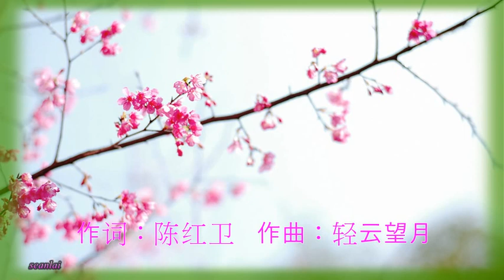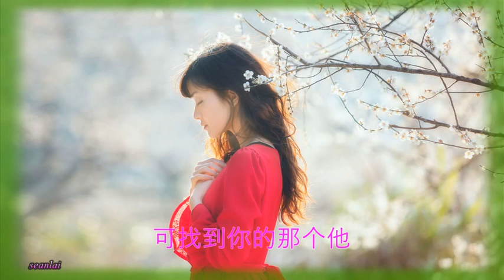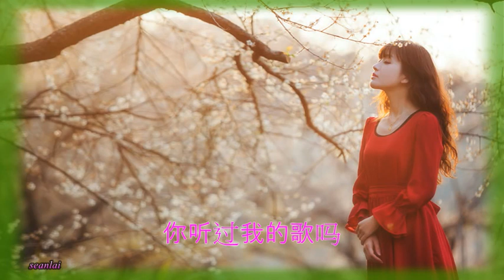【你听过我的歌吗】~感谢你们的 点赞评论和转发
梅朵最新单曲《你听过我的歌吗》；熟悉的、陌生的朋友们，感谢多年来对我的支持和牵挂，你听过我的歌吗？ “歌中有我的故事和情感的表达，经历过太多世事无常痛苦挣扎，幸好我们都已经慢慢长大. ”在这首歌里，梅朵用歌声表达大家对她的陪伴。